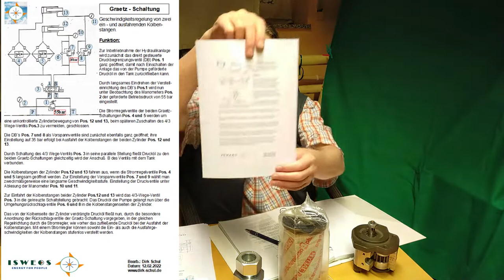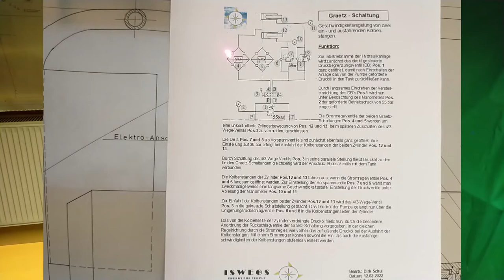Die Graetz-Schaltung einfach erklärt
In diesem Video zeige ich euch, wie die Graetz-Schaltung funktioniert und wie sie eingesetzt wird. Wir gehen auf die einzelnen Bauteile ein und schauen uns an, wie sie zusammenspielen.
Mein Buch: Der kleine innovative Hydrauliker